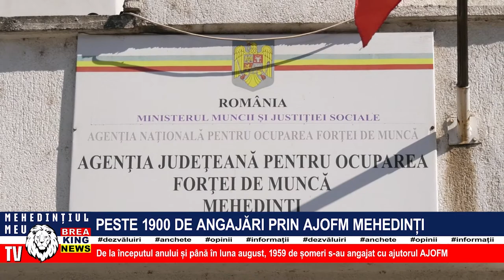PESTE 1900 DE ANGAJĂRI PRIN AJOFM MEHEDINȚI